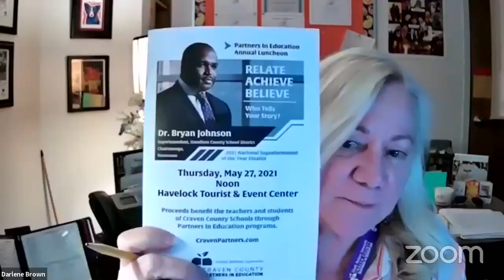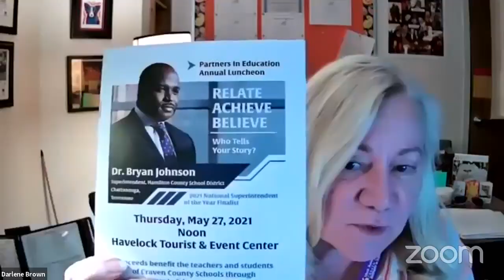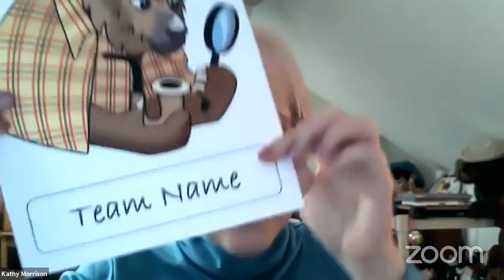The Podsquad - Episode 184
We're connecting you with the people, places, and local resources in New Bern, NC and surrounding areas!

The Podsquad: Kathy Morrison (New Bern Historical Society), Darlene Brown (Craven County Partners In Education), and I talked about all kinds of things related to living in the greater New Bern area. We were joined by special guest, Mary Ann LeRay (Mary Kay Cosmetics).
Watch:

Join us on May 20 from 1 – 2 p.m. New Bern Chief of Police Patrick Gallagher and Online Visibility Mentor Denise Wakeman will be our special guests as we Zoom live to NewBernNowNC’s Facebook page.

Wendy Card